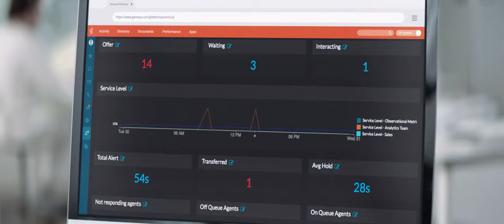Genesys: The Easy Cloud Call Center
Genesys is the easiest cloud-based software solution for mid-sized call centers. Connect with your customers based on their preferences - chat, social, text, email, or call. Improve business processes by reducing your technology stack and leveraging powerful automation tools to simplify manual tasks. Give your team a single, easy-to-use application that handles every customer interaction seamlessly. Agents will love it, NPS will improve, and you’ll realize proven ROI in as little as 90 days.